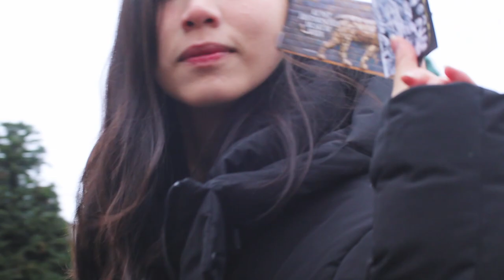Travelling Europe ✨ Vienna l International Couple Travel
» Music
Epidemic Sounds (Get 1 month FreeTrial 💕)

•Cameras
Canon m50

•Lens
50mm f1.8 STM:

•Gimbal
Dji Ronin-SC